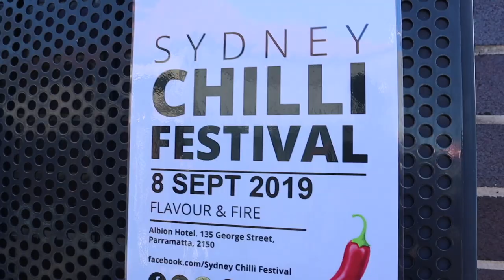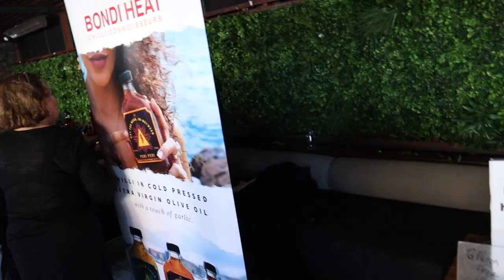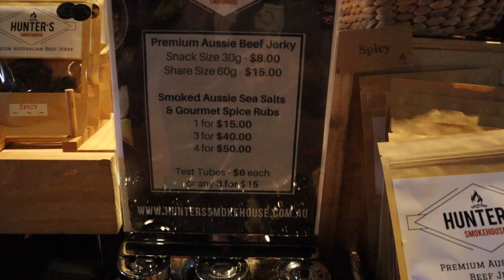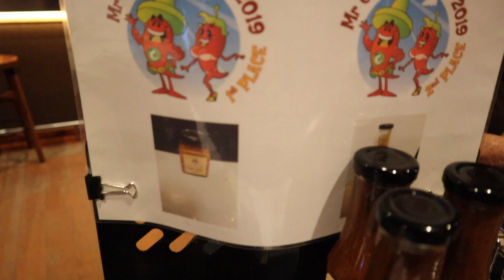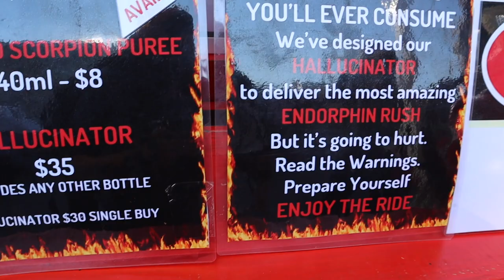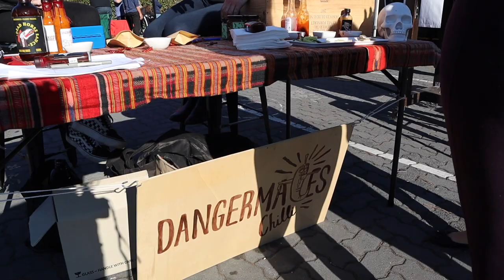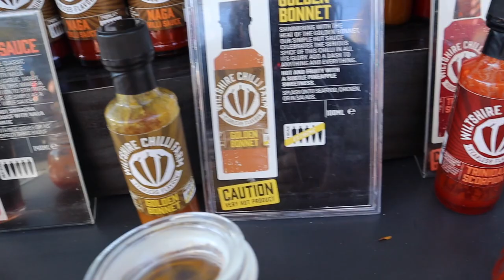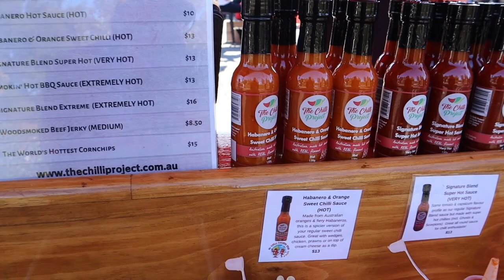Sydney Chilli Festival 2019 Walkthrough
hey guys this is my official walkthrough of the Sydney Chilli festival at the Albion Hotel in parramatta hosted by seatonfire chilli chocolate
go check out the awsome links to the vendors